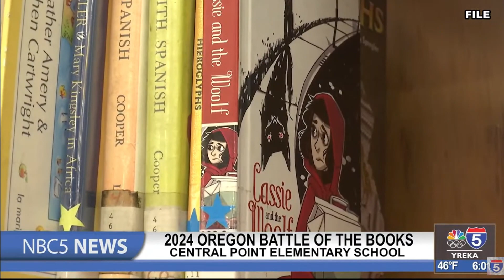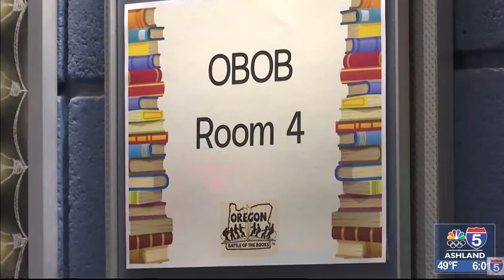3rd to 5th graders compete in Oregon Battle of the Books in Central Point